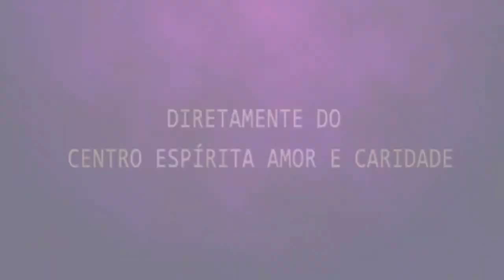Palestra Espírita - Patrícia Bono